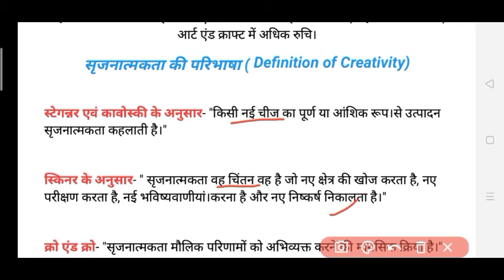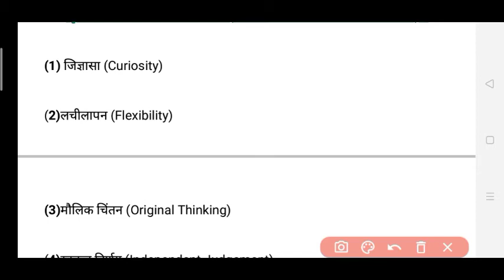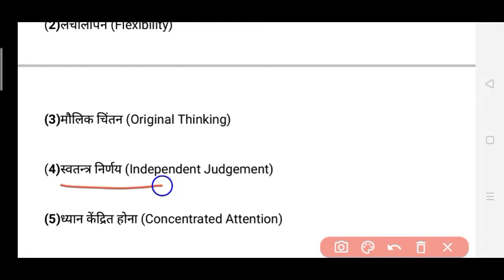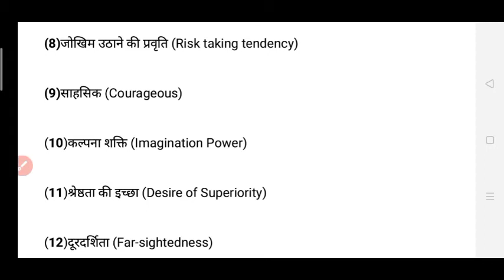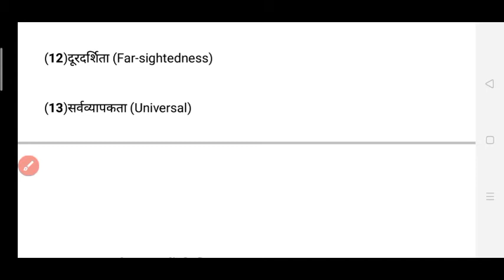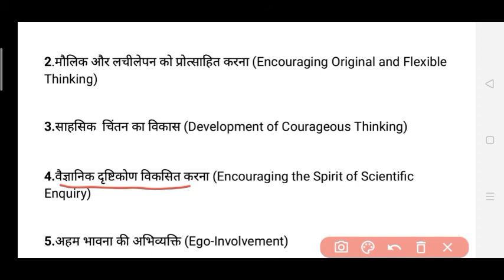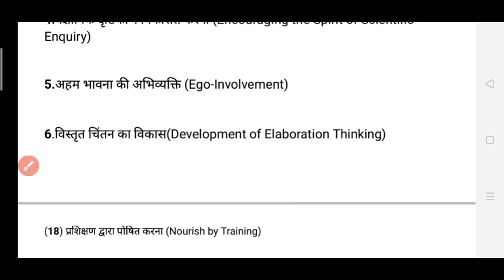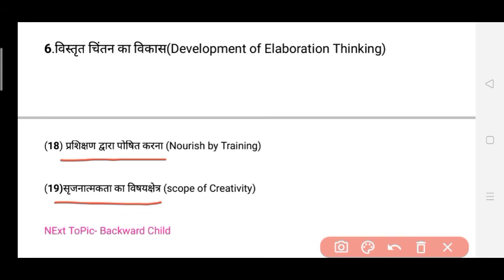सृजनात्मक बालक (creative Child)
All Members are notified that hmare channel ka name change kar diya gya h. pehle JSSC DEFENCE ZONE tha,. jo ki hmare videos k according suitable nhi tha,,,inhi karno se hmne channel ka name change karke TOP TEACHER'S ACADEMY rakh diya h. please channel ko subscribe Krke hmare sath Jude rahen... 🙏 Thankyou